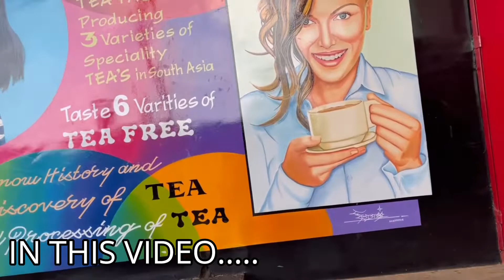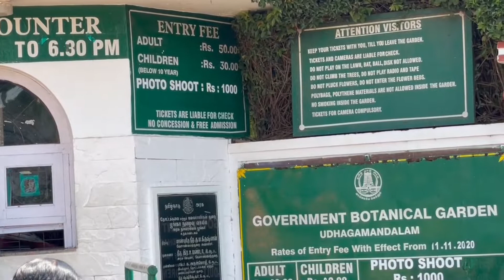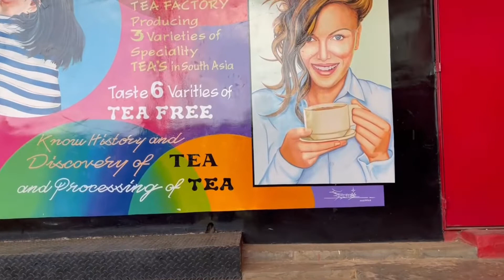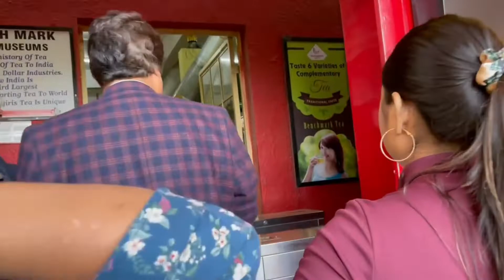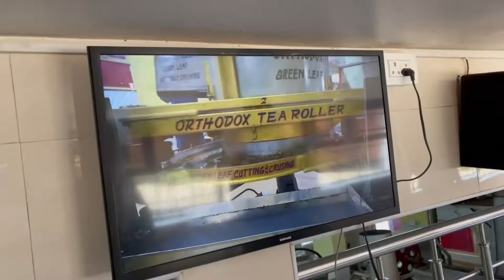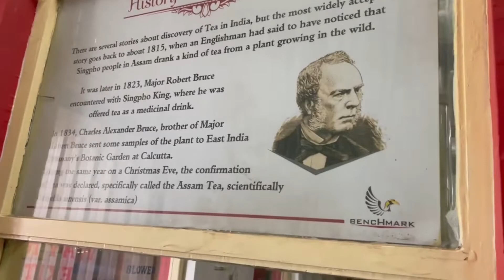BOTANICAL GARDEN , ROSE GARDEN , TEA-CHOCOLATE FACTORY OOTY PART 7 | BANGALORE, MYSORE ,OOTY TRIP